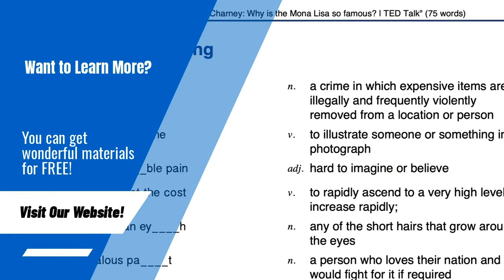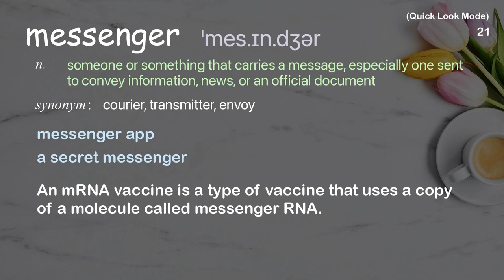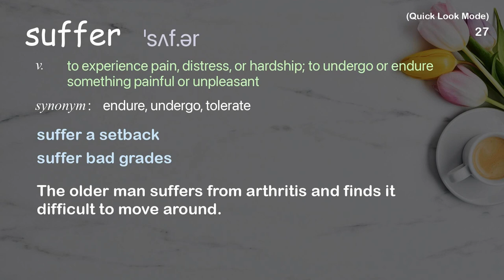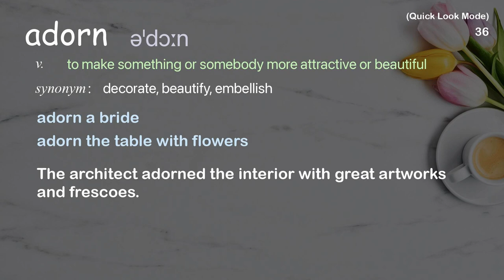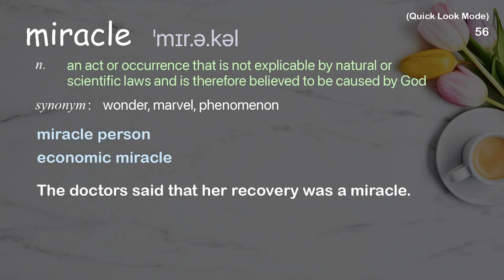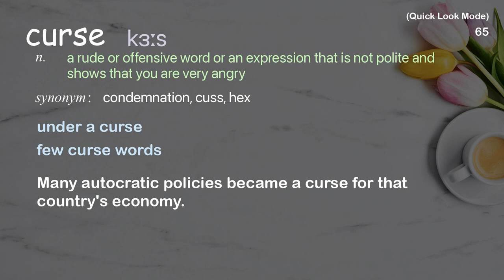68 Academic Words Quick Look Ref from "The twins who tricked the Maya gods of death | TED Talk"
■PLEASE NOTE

■Reference Source
Ilan Stavans: The twins who tricked the Maya gods of death | TED Talk